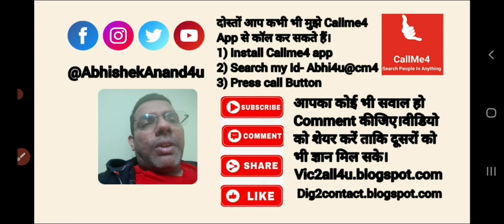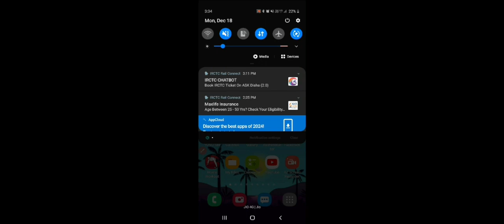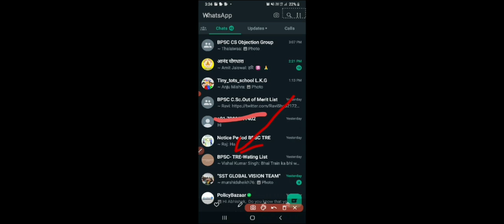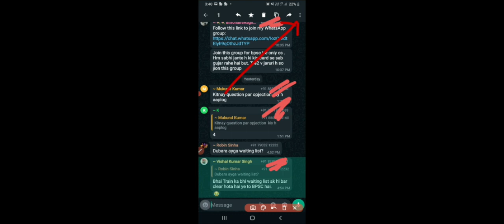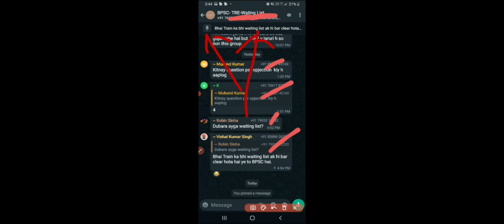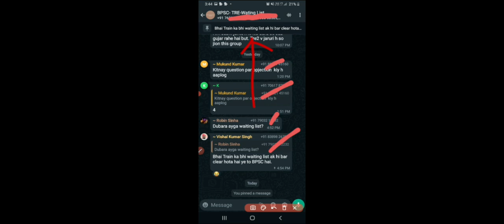How to use WhatsApp pin feature? | benefits of WhatsApp pin feature | use of pin in WhatsApp?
doston is video mein Abhishek Anand aapko Whatsapp ke Ek naye feature  ke bare mein bataenge jo ki WhatsApp pin feature hai. WhatsApp pin feature ke dwara aap Kisi bhi message ko WhatsApp group me ya individual message mein pin kar sakte ho. Iske Chalte aapko बार-बार Kisi Khas message ko search nahin karna padega. Jab Bhi aap Chaho use Khas message ko check kar sakte ho Khas chat ko check kar sakte ho. yah WhatsApp ka Jabardast feature hai jo अभी-अभी Aaya Hai iske liye aap apne WhatsApp ko update Jarur Kar Lijiye. main WhatsApp per deleted bahut Sare tutorial video banata rahata hun Aap Hamare YouTube channel Mein Jarur subscribe Kar Lijiye.

video topic
1) Whatsapp ke pin feature ko kaise istemal kiya jata hai?
2) Whatsapp ke pin feature ka kya fayda hai?
3) WhatsApp pin feature ki puri jankari

Useful links